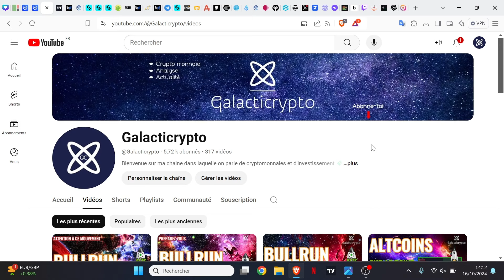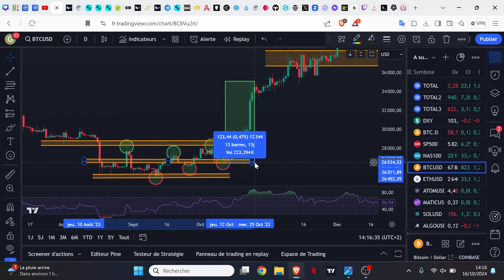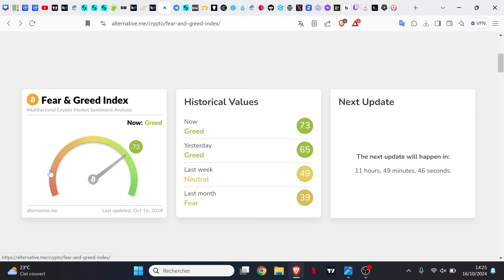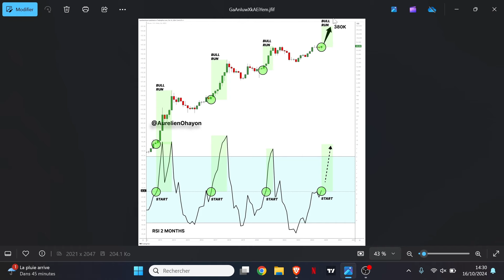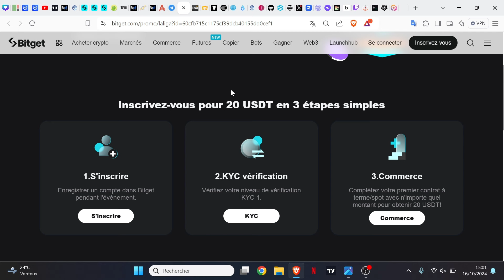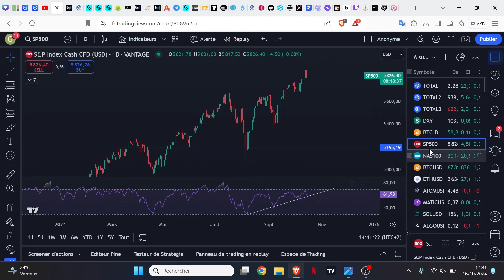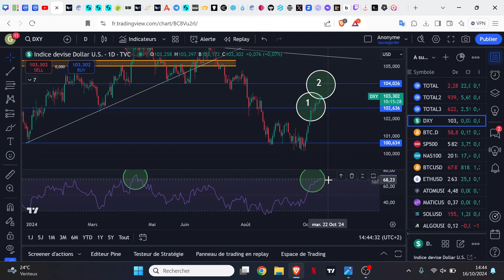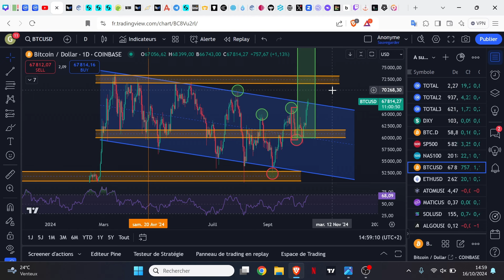L'ultime signal pour le Bullrun 🚨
Le Bitcoin vient de franchir un niveau extrêmement important qui peut être l'élément déclencheur du Bullrun.

🍀🎁BONUS🎁🍀
BITGET ✅

📘📧 CANAL TELEGRAM 📧📘
Pour suivre les dernières mises à jour du marché mais aussi les dernières nouvelles les plus importantes 🔎